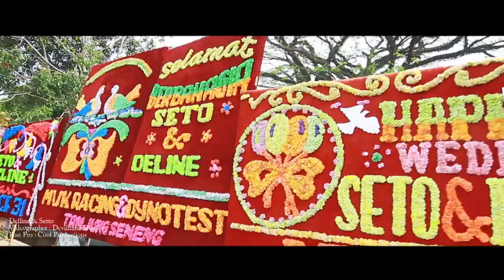Wedding Delline & Setto